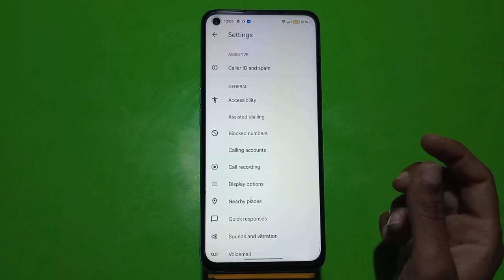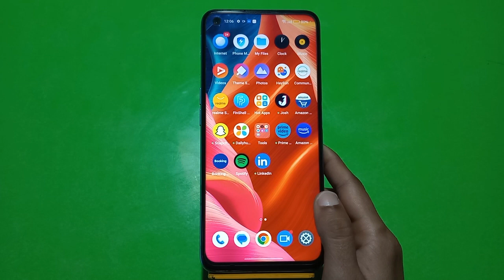How To Block Contact In Oppo A78 5G, Call Block , Call Block Setting In Oppo A78 5G,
How To Call Block In Oppo A78 5G, Call Block In Oppo A78 5G, Contact Block In Oppo A78 5G, How To Call Block In Oppo A78 5G, How To Add A Blacklist Number In Oppo A78 5G, In Oppo A78 5G,

How To Blockcontact In Oppo A78 5G, Callblock , Call Block Setting In Oppo A78 5G,